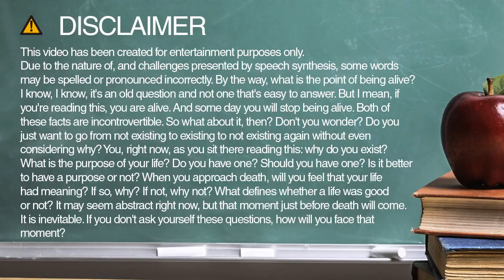Learn how to spell interim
Learn how to spell and pronounce interim.